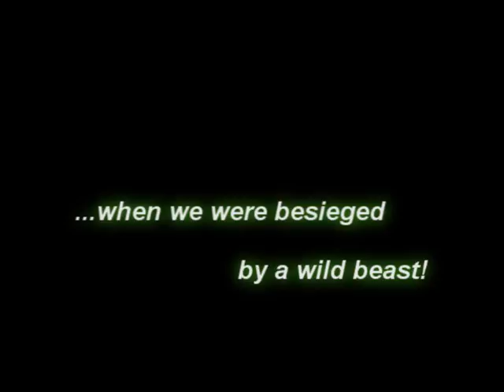thermaraba.wmv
Besieged by a wild beast while camping!